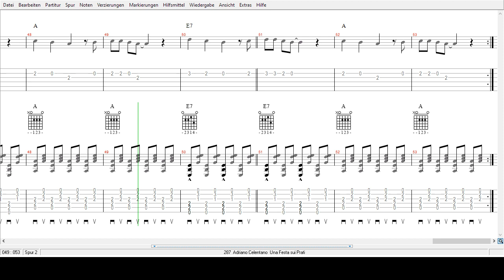Adriano Celentano - Una festa sui prati - Tabs